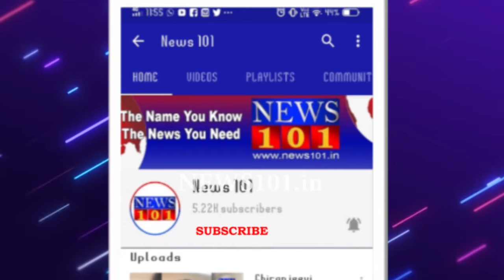ಜಂಬೂಸವಾರಿಗೆ ಸಜ್ಜಾಗುತ್ತಿದ್ದಾಳೆ ನಾಡದೇವಿ ಚಾಮುಂಡಿ - ದೇವಾಲಯದ ಆವರಣದಲ್ಲಿ ಶುಚಿ ಕಾರ್ಯ | News101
ಭರದಿಂದ ಸಾಗುತ್ತಿರುವ ಚಾಮುಂಡೇಶ್ವರಿ ಉತ್ಸವ ಮೂರ್ತಿ ಶುಚಿ ಕಾರ್ಯ ಚಾಮುಂಡಿಬೆಟ್ಟ ದೇವಾಲಯದ ಆವರಣದಲ್ಲಿ ಶುಚಿ ಕಾರ್ಯ ಕೆಲವು ದಿನಗಳ ಹಿಂದೆಷ್ಟೆ ಅರಮನೆಯಿಂದ ಚಾಮುಂಡಿಬೆಟ್ಟಕ್ಕೆ ತಲುಪಿದ ಉತ್ಸವ ಮೂರ್ತಿ ನವರಾತ್ರಿಯಲ್ಲಿ ಉತ್ಸವಮೂರ್ತಿಗೆ ವಿಶೇಷ ಪೂಜೆ